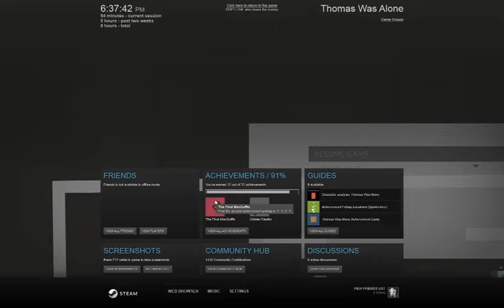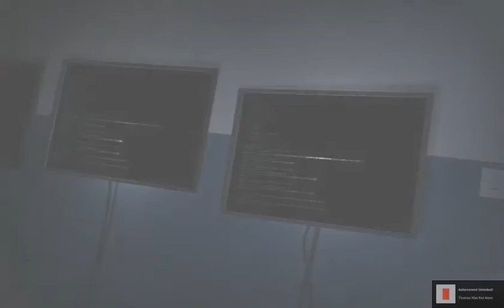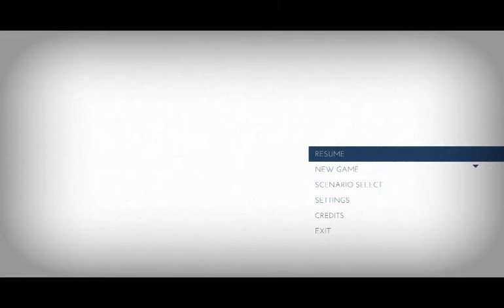Let's Play Thomas Was Alone 012 - Up and to the Right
As we close in on the final portal to the outer world, the questions become stronger and clearer: will Paul be able to stop Grey before it's too late? Will Sam and Jo be able to live together in peace? Will the possible sacrifice of Thomas and his friends be worth it? And what's up with Team Jump, anyway? Those guys are weird. All this and more will be addressed in this episode of Let's Play Thomas Was Alone. Except for the Team Jump thing, I lied about that.